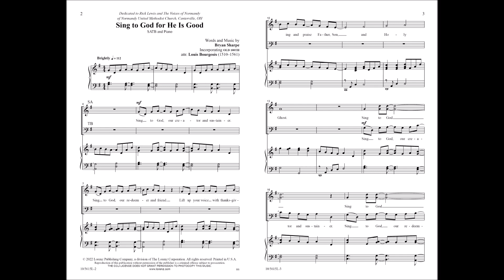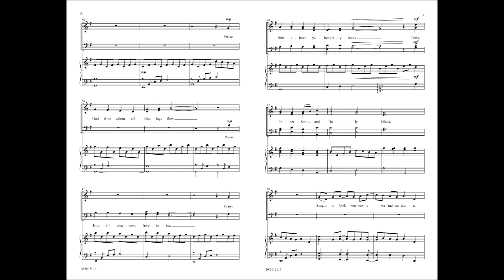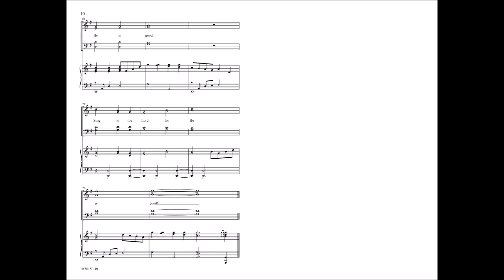Sing to God for He Is Good | Bryan Sharpe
10/5615L - Incorporating the themes of familiar hymn tune and text with new words and music, this energetic anthem of thankfulness and praise influenced by Old 100th features call and response choral parts that share in the melody and text in a singable and uplifting setting. Suitable as a Thanksgiving or general praise anthem.